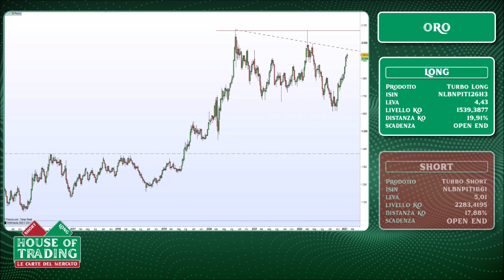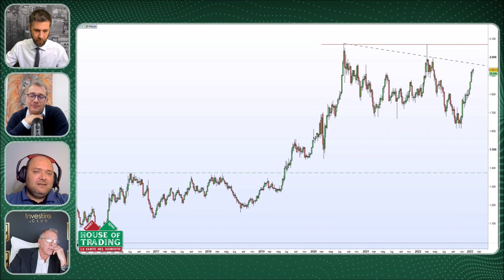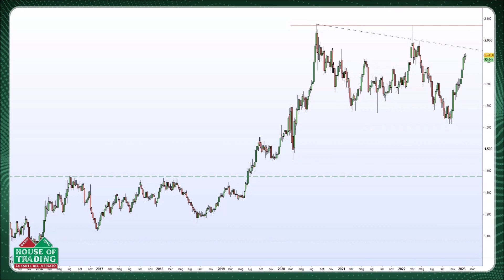House Of Trading - Giancarlo Prisco vede l'oro pronto all'attacco di quota 2.000$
Giancarlo Prisco ha preso parte alla puntata del 24 gennaio di House of Trading mettendo in campo una carta verde sull'Oro. Il trader vede il GOLD impostato bene al rialzo e pensa possa attaccare le ultime resistenze e superare quota 2.000$ in settimana.
Guarda il video per i livelli della strategia operativa del trader.